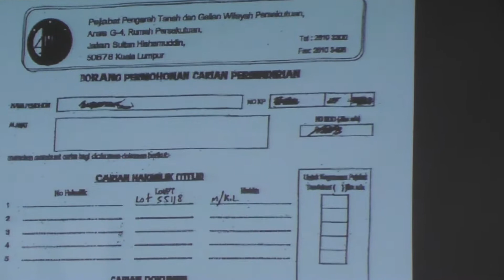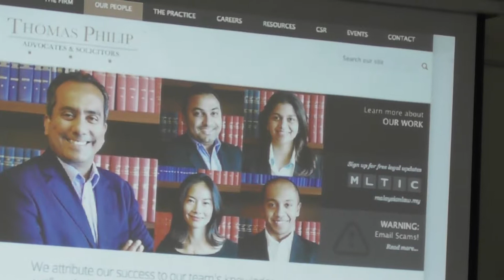TTDI Townhall Meeting on Taman Rimba Kiara 6